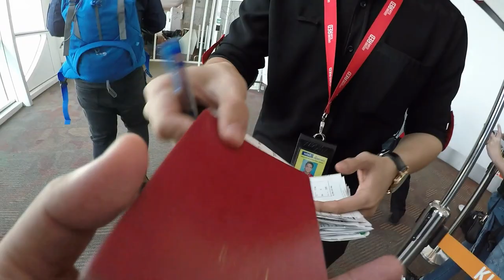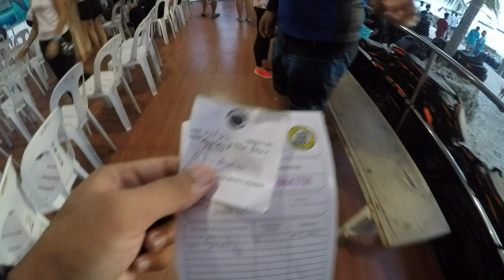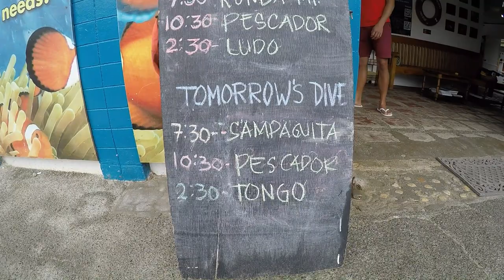Cebu Philippines Gengkita | GoPro HERO 4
Tell the World i'm coming home